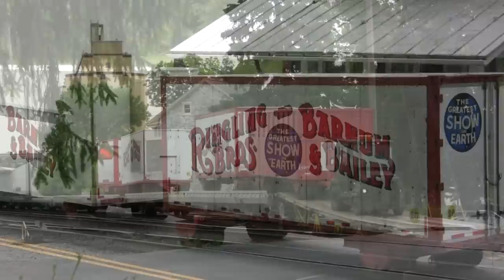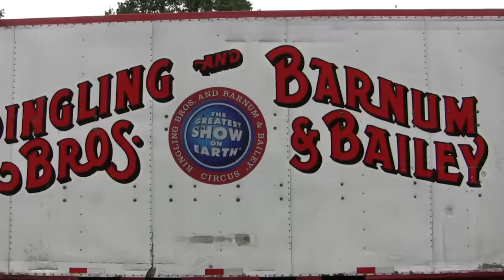Ringling Brothers and Barnum & Bailey Circus Train at Hershey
May 24, 2010 and May 31, 2010: witness it all! The RBBB Circus Train unloads its cargo and load the animals as well as run-by's on both of these dates, elephants, clowns, trains, a whole lotta fun!

On the afternoon of May 24, we first see the passenger section of the train on its way to be stored in Harrisburg during the shows. We catch it just east of the Tara signals in Hummelstown. Power is:

The other part of the train with all the containers and equipment was back at the Derry Road crossing in Hershey. Here, they unload the containers and line them along the street before they are trucked over the Giant Center. We caught them unloading for awhile as well as a passing 14G. Unfortunately, they had already unloaded the animals before I got there, so we came back on Memorial Day after chasing H2W and the OCS and caught the reloading of the animals and the elephant march. NS put new power on the animal cars and ran it push-pull between Harrisburg Termindal and Hershey. After it was loaded, we then catch it on the west side of the Tara signals. Power is:

Circus train symbols were 047.